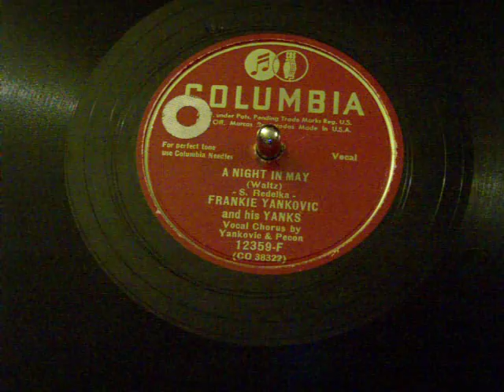78 RPM Columbia 12359-F: A Night In May Frankie Yankovic